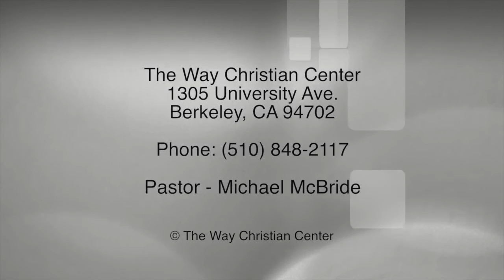Episode 90 - June 28, 2015 - What Are You Crying For